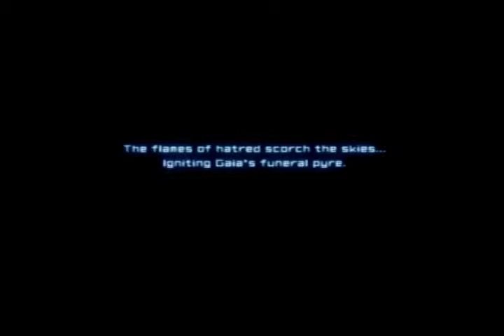Alternate Ace Combat 04 Intro movie FA-18.avi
Here's the Alternate Title screen movie for the game with the FA-18 in place of the Mobius 1 F-22.

You can change the plane in the intro by loading your saves after clearing the 18 missions.  Then you continue or go to Free Mission or Free Flight, when you select your plane, exit to Title screen.

When the intro movie loads you should see your plane.

This works for all planes and color schemes.  Whatever you have in your hanger will appear instead of the standard Mobius 1 F-22.